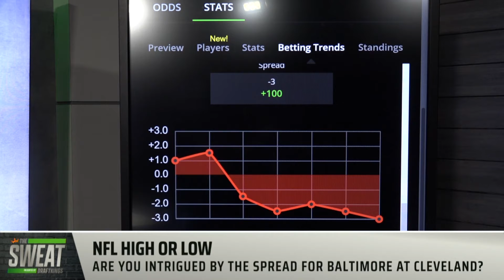Can the Cleveland Browns cover the spread at home against Baltimore?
DraftKings Contributors Matt Meiselman, Reid Fowler, and Pearce Dietrich join The Sweat to discuss if the spread for Baltimore's matchup with Cleveland is too high or too low ahead of the NFL Week 14 Slate